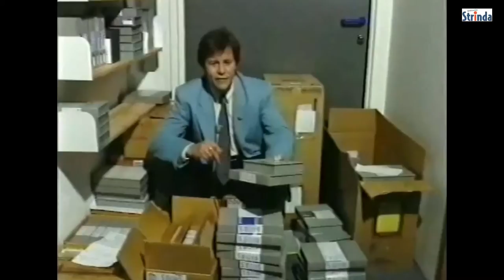CD-lansering: "Blainnadrops" av Erling Næss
Reportasje i forbindelse med Erling Næss sin lansering av CD'en "Blainnadrops" - januar 2015. Relatert artikkel i Bydelsavisa Strinda